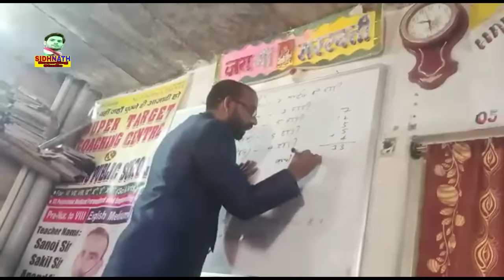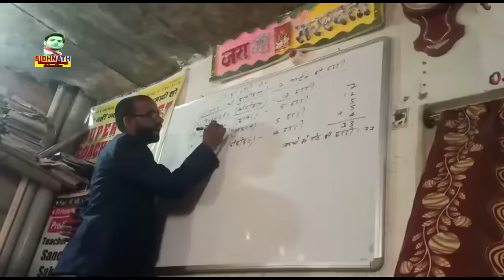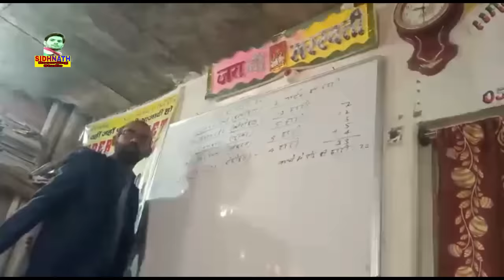शिक्षा पर गाना Saloni_Kumari | Saloni Kumari Geet Saloni_kumari_Viral_Song | Saloni_Kumari_Video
► Album - Hamro Sambhu Sir Ke Rajhans Schoolwa
► Song :-    Hamro Sambhu Sir Ke Rajhans Schoolwa
► Singer :-Kajal_Bharti

Kajal_Bharti _Bhojpuri_New_video_2023
Kajal_Bharti _Latest_Song_Hit_2023
pramod_premi_New_Hit_video¬_2023
shilpi raj new bhojpuri song 2023
shilpi_raj new_bhojpuri_song_dj_2023